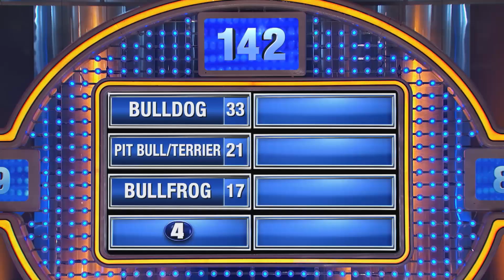Big angels? Heavenly bulls? Ok, YOU figure it out!!!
Besides a bull, name an animal that has a bull in its name...